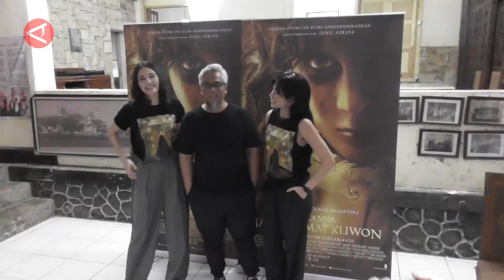Perankan Suzzanna, Luna Maya butuh latihan vokal khusus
Luna Maya mengaku perlu banyak menonton film-film yang pernah dilakoni Ratu Horor Suzzanna untuk bisa memerankan karakter yang dia perankan di film ‘Suzzanna: Malam Jumat Kliwon’. Untuk dapat menjiwai perannya pun, dia harus berlatih vokal secara khusus. (ANTARA)